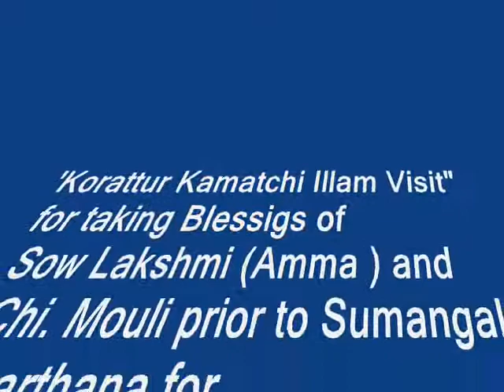Korattur Visit by Satish and Rajesh Family with Girija & Appa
A Blissful occassion.